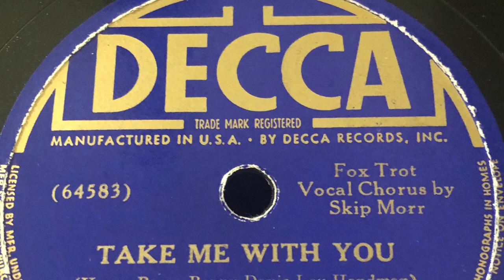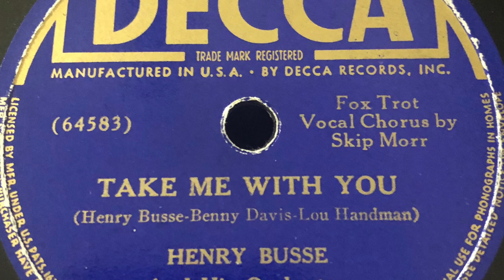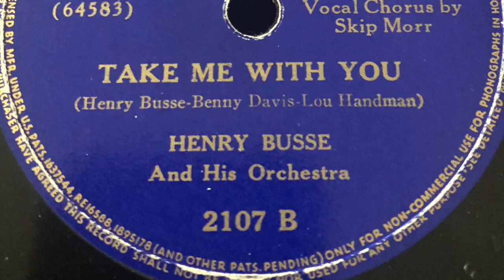Take Me With You - Henry Busse and his Orchestra 1938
1938 - Decca 2107 B 78 rpm
Time: 2:39
Song Title: “Take Me With You” 1938.
Vocal-Skip Morr
Composer: Henry Busse-Benny Davis-Lou Handman.
Fox Trot .